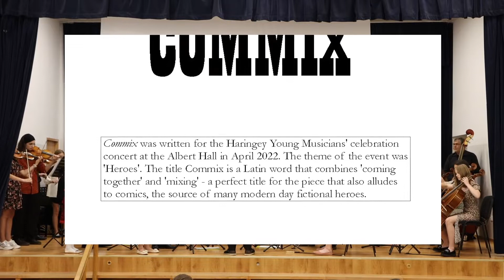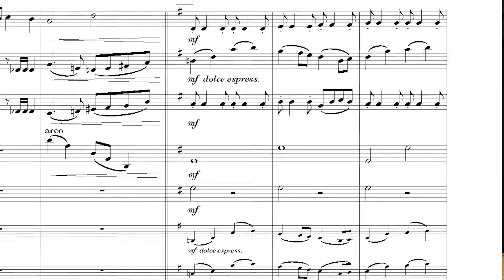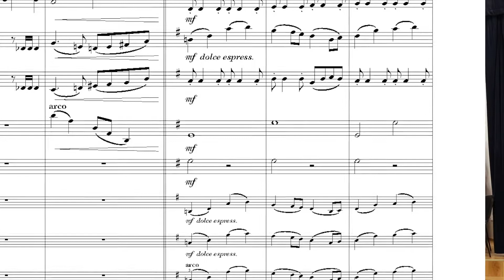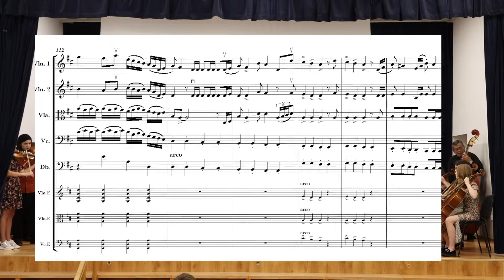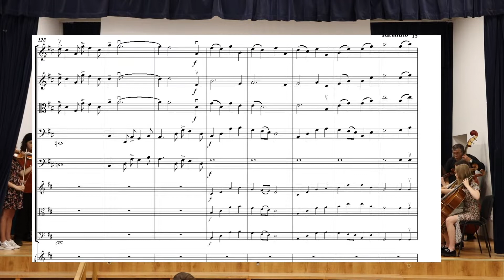Commix for String Orchestra by Thomas Gregory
Written for the Haringey Young Musicians' Albert Hall concert in 2022, this piece for both advanced and beginner strings draws it's inspiration from Heroes. Performed here at the International Summer Music Masterclass in Poland 2022.